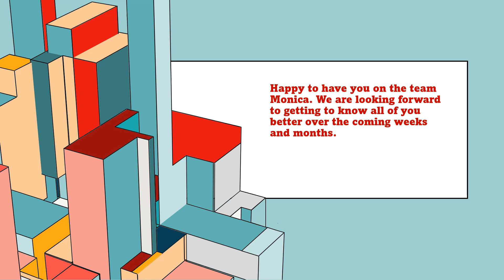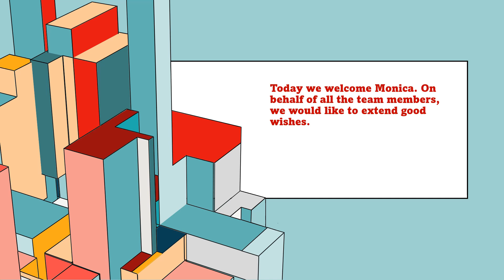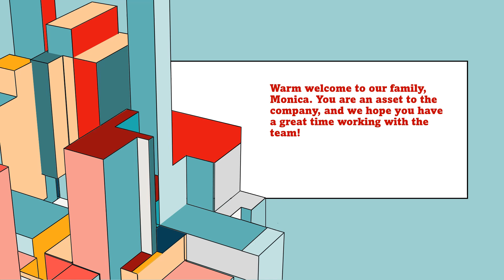1 Simple Way to Welcome Your Employee (And, Why You Must Watch This Template!)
If you want to welcome your new employee at your workplace and you are thinking about the right words to use in your communication or email, here is a collection some of the ways you could welcome the new employee and make the workplace feel welcomed for everyone.

In this video, you’ll learn how to write the perfect letter to welcome the new employee.

This channel also covers everything you'll need to develop your winning answers as below: